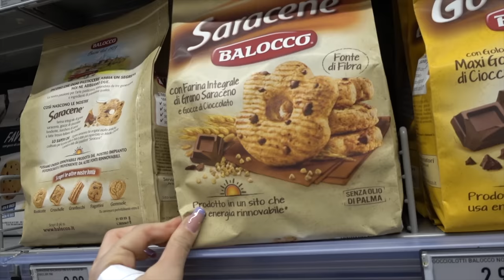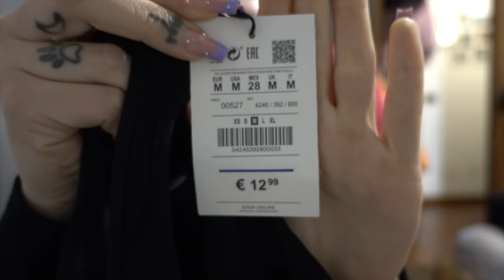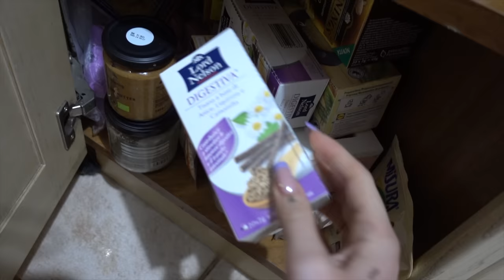PERCHÈ SONO FINITA A PROVARE COSE SEXY??😳 | Vlog 4.4.22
♥ ♥ ♥ ♥ ♥ ♥ ♥ ♥ ♥ ♥ ♥ ♥ ♥ ♥ ♥ ♥ INFOBOX♥ ♥ ♥ ♥ ♥ ♥ ♥ ♥ ♥ ♥ ♥ ♥ ♥ ♥ ♥ ♥

MASCHERINE LILLA

❤ VINTED ▹ @ila0203

♡ INFORMAZIONI UTILI
❤ Con cosa registro : Canon Eos 70D (obiettivo 18-55)
❤ Camera Vlog: Sony dsc rx100 M4
❤ Con cosa edito : Final Cut Pro X
❤ Anteprime video: PicMonkey / Pizap